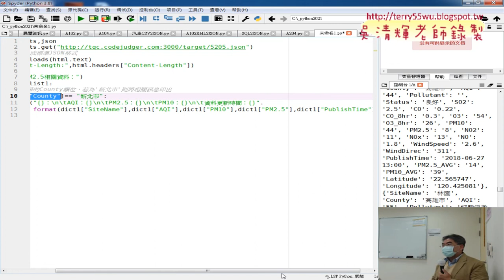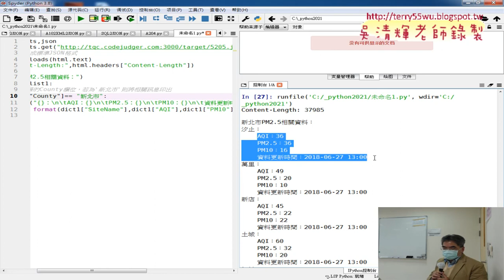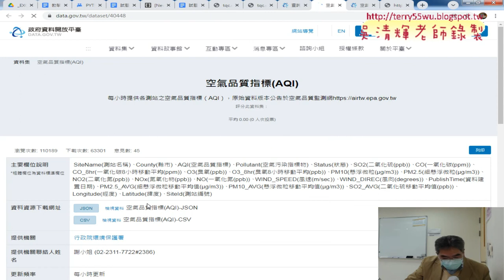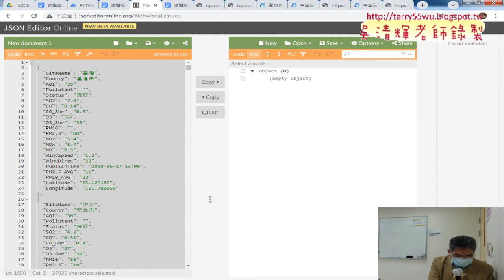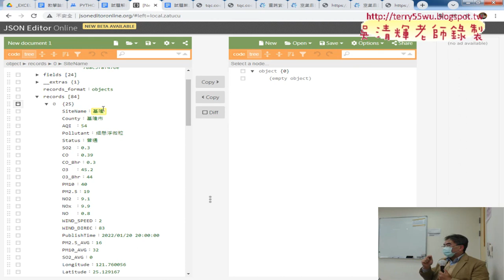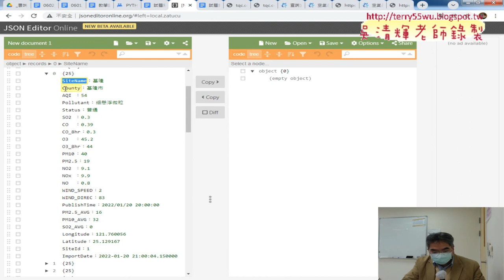05 205空氣品質指標AQ改用字典的key抓value